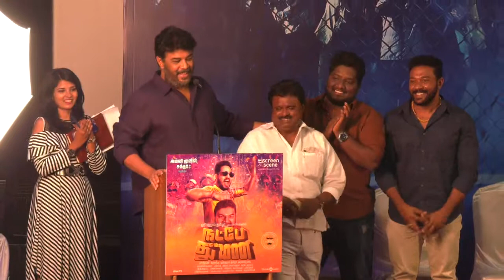Kalaimaamani Award Winner Manavai honored at Natpe Thunai Trailer Launch